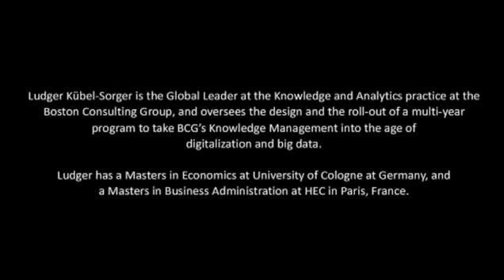KM in Innovation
Ludger Sorger of BCG (Boston Consulting Group) answers Alakh's question about his views of role of KM in Innovation.